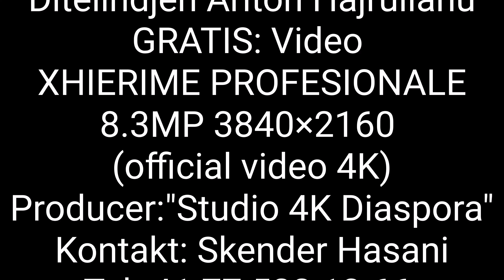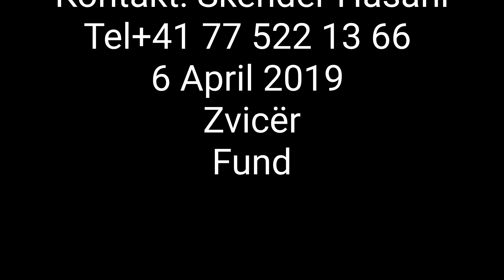"Studio 4K Diaspora" Ariton Hajrullahu 6 April 2019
Urime.U Artan Hajrullahi 20  Vjetorin me shendet te mirë befsh 100 vjeç me shendet te plot edhe gjithe te mirat ne jete Rrespekt
                              S T U D I O
                          D I A S P O R A